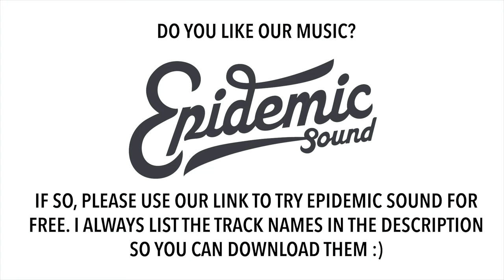ROUGHEST SPORT IN THE WORLD | Kok Boru World Nomad Games Day 4 | Кок-бору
Kok boru (Кок-бору) has to be the most dangerous sport in the world. We got a front row seat on day 4 at the World Nomad Games, and it was the roughest sport we’ve ever seen. Kok Boru is like rugby but on horseback, using a headless goat as the “ball.” The winning team takes home the (very tender) goat to feast on for dinner. | Travel vlog 555 | Kyrgyzstan | Country #82

Here’s how we’ve saved over $20k on flights while traveling the world :)

SONG TITLES:
First song is “Going Somewhere 14”
Second song is “Smooth Steps”
Third song is “Going Somewhere 13”

How we travel for “FREE” (30 Days to Becoming a Travel Hacker)